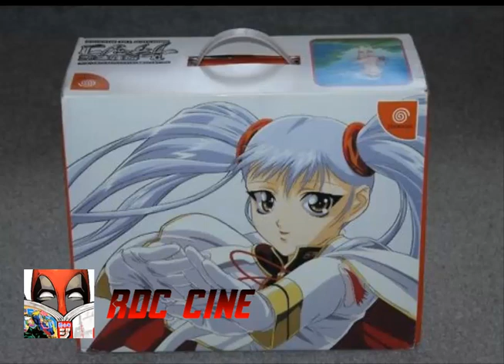Martian Successor Nadesico | Reseña Completa Sobre El Anime, Videojuegos Y La Pelicula | RDC Cine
En este podcast especial te contamos todo sobre la historia de Martian Successor Nadesico, una de nuestras series de Anime favoritas, cuya trama se extenderia a traves de videojuegos y de una pelicula.